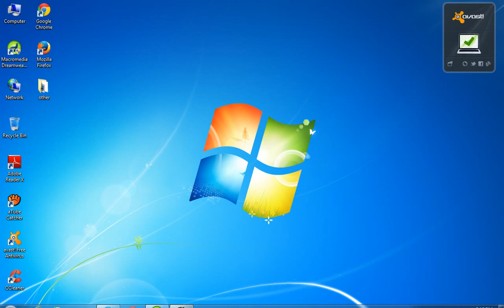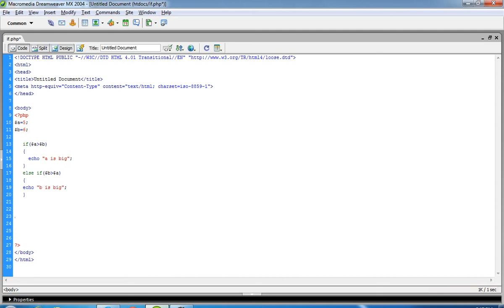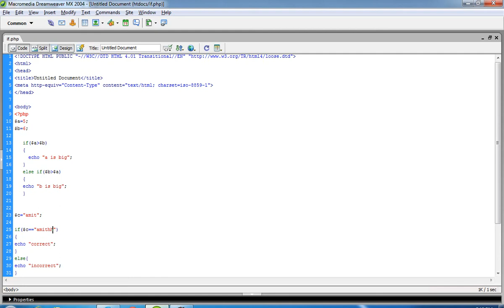php programming part 9: if else condition in php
using this tutorial you can understand easily that how you can use if condition in php and also if else condition in php